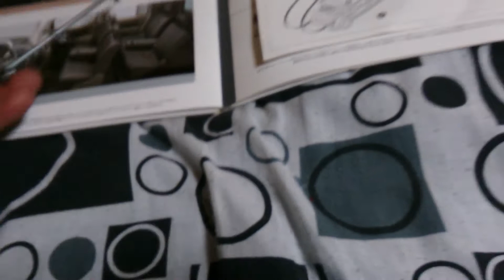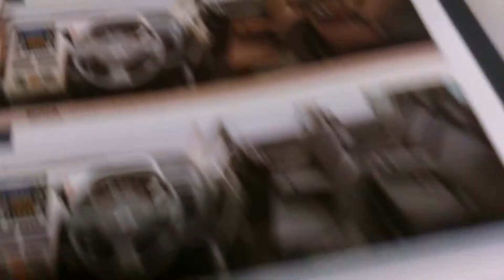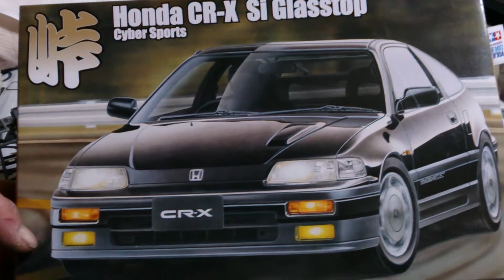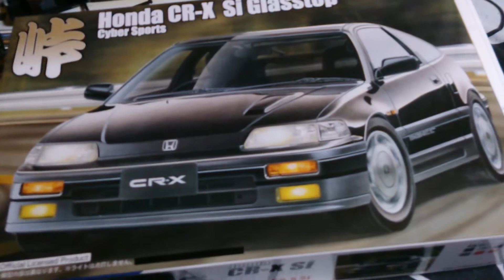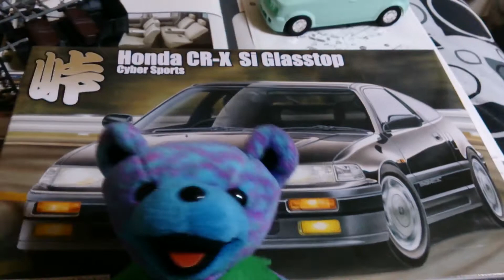豊田華冠の徒然なるままに...131129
キューブの進捗状況＋衝動買いしたプラモの話です
ノドのイガイガが続いているんで聞き取りづらいかもしれませんが、お許しを